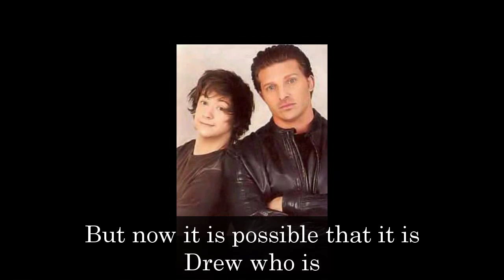General Hospital Spoilers for Friday, January 6 | GH Spoilers 1/6/2022